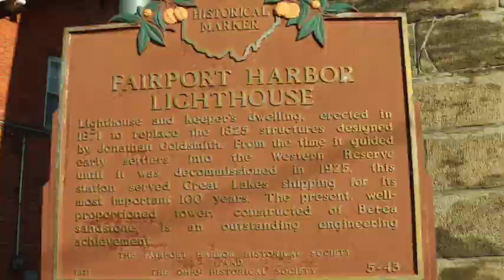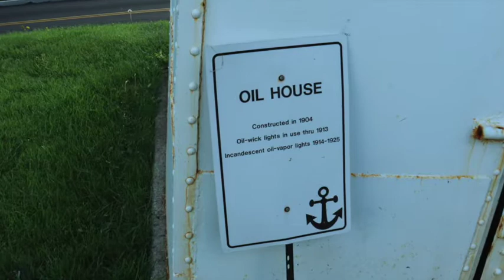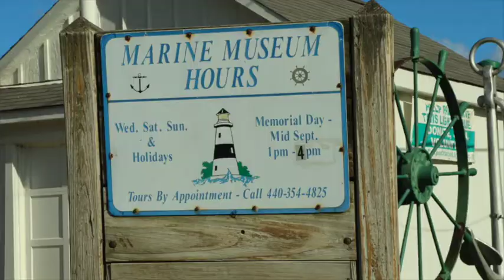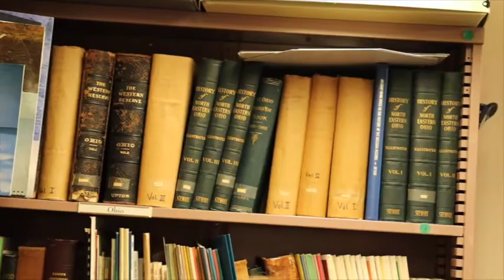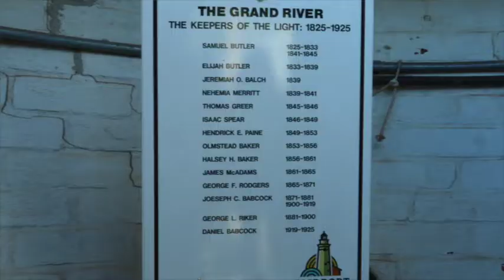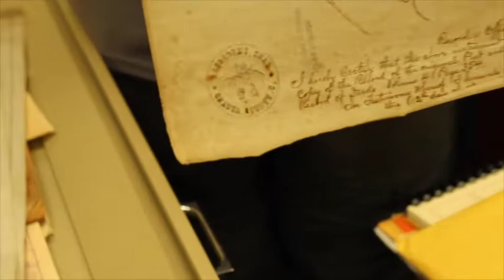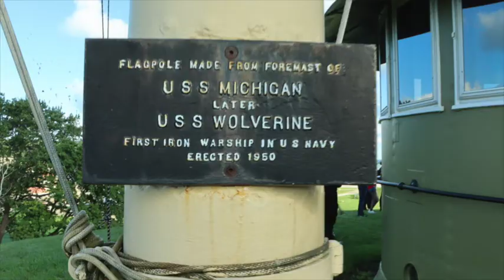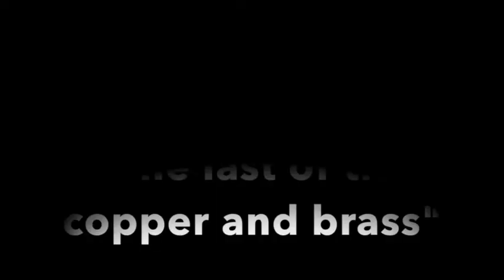Fairport Harbor Light House Trip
Thank you especially to Dan Maxson, Fairport Harbor Light House Volunteer

FHS Production Crew:
Bryan Parsons Drone Footage
Gabe Lawson Interview
Caitie McBride Photos
Lexi Haney Editor

All Music Credits to the FHS Marching Band!